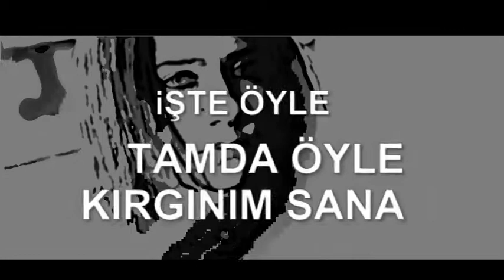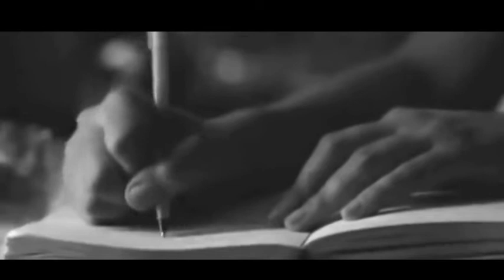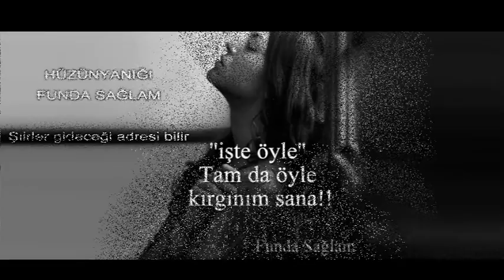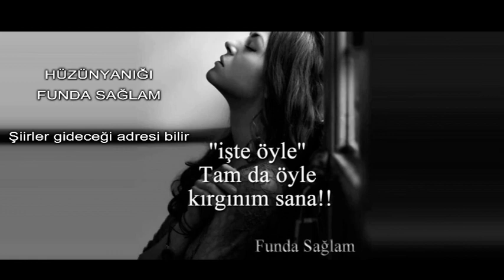**•.¸♥¸.•*´💖 İşte öyle tamda öyle kırgınım sana ~ Şiir ve Yorum: Funda Sağlam 💖´ *•.¸♥¸.•**